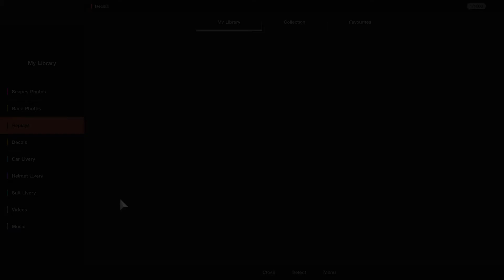FIAGTC // Manufacturer - 2020/21 Exhibition Series - Season 2 - Round 2 - Race 1 - Replay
Replay of Race 1 for Round 2 of the 2020/21 Manufacturer Exhibition Series